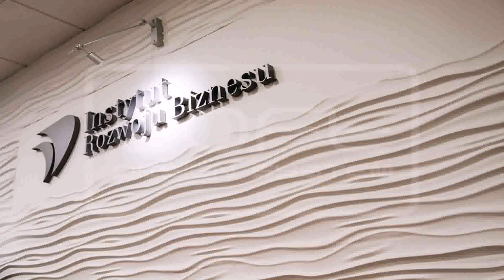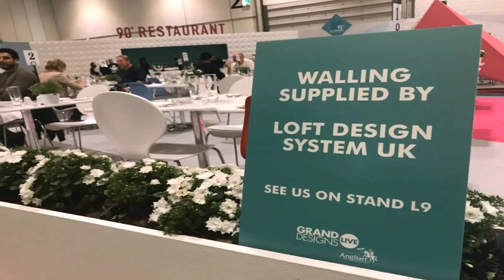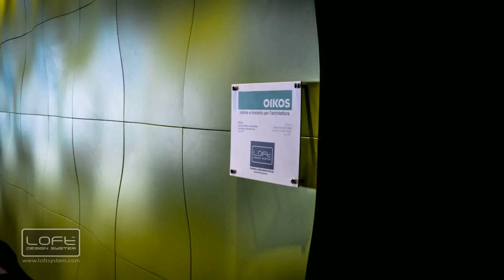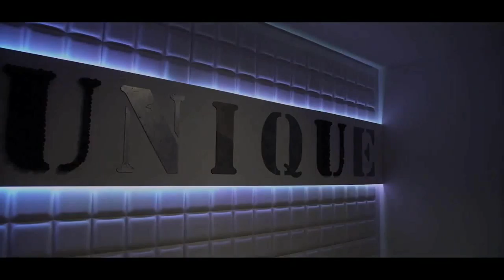Loft Design System Pl - Gif Maker DaddyGif.com (see description)